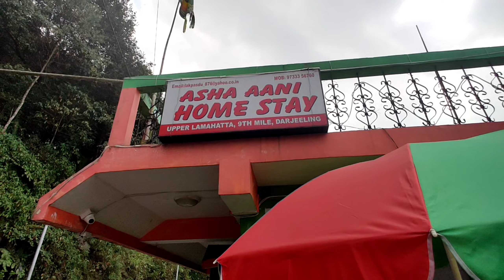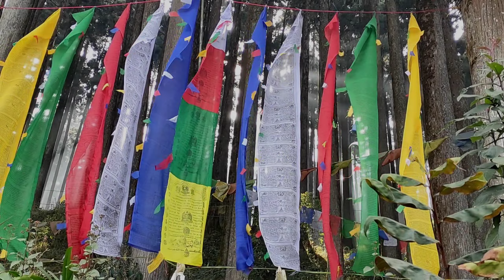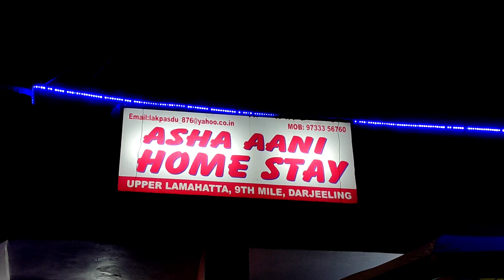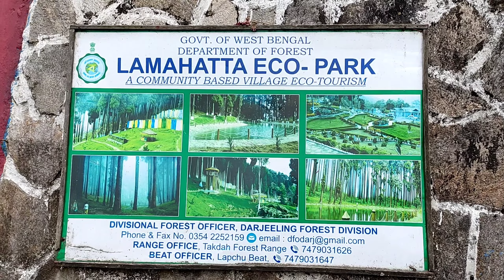Lamahatta Tour Guide in Bengali || Homestay in Lamahatta || Lamahatta Lake || Lamahatta Tour Plan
Lamahatta Tour Guide in Bengali || Homestay in Lamahatta  || Lamahatta Lake || Lamahatta Tour Plan || Asha Ani Homestay Lamahatta || Lamahatta Darjeeling Tour || Lamahatta Darjeeling Homestay || Lamahatta Eco Park || Lamahatta Lake Trekking